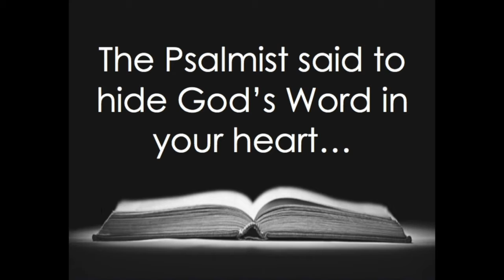M90: Day 23 - 212° Youth